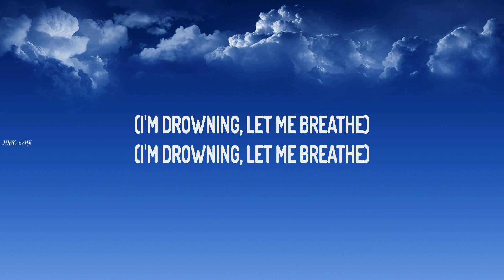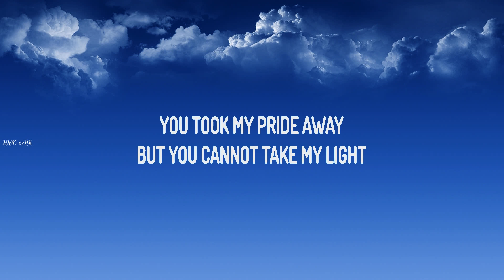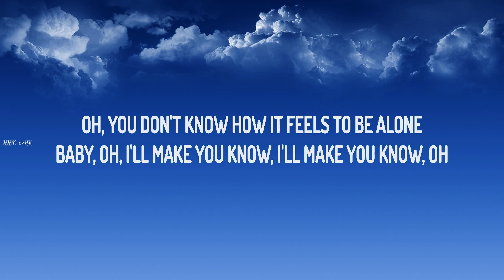BoyWithUke ~ Toxic # lyrics